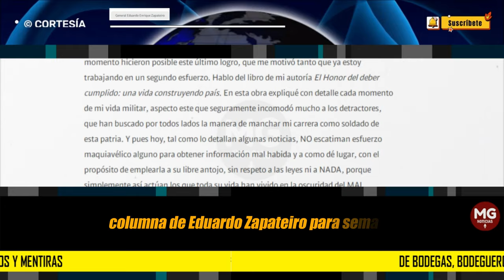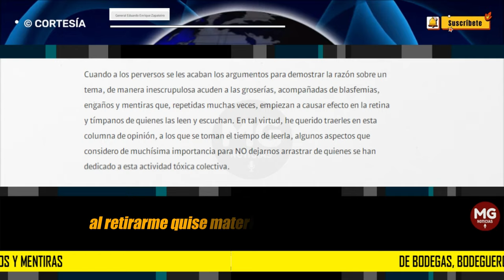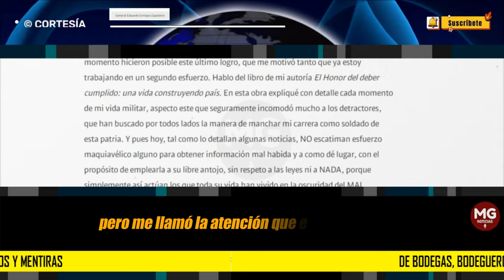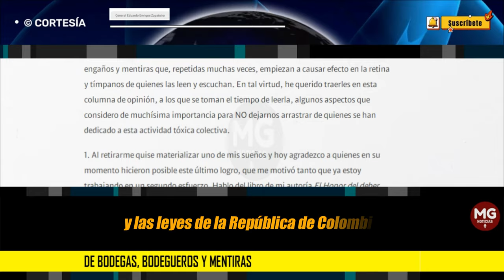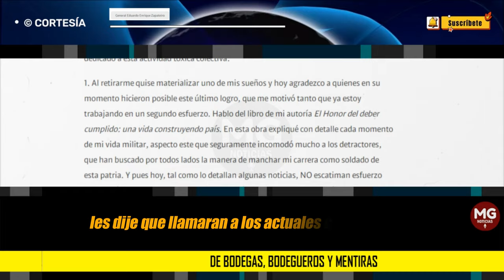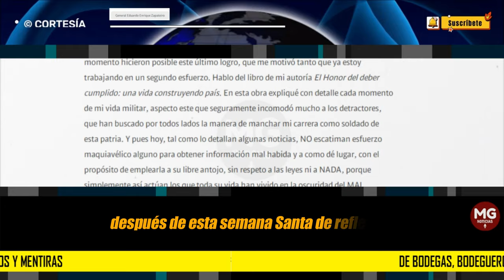DE BODEGAS, BODEGUEROS Y MENTIRAS 🔴 Columna General (r) Eduardo Zapateiro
Es mi único propósito concientizar a los colombianos de la importancia de seguir trabajando, cada uno desde sus posiciones, para que NO nos digan y escriban mentiras, para que NO se dejen vender “esperanzas chimbas”.